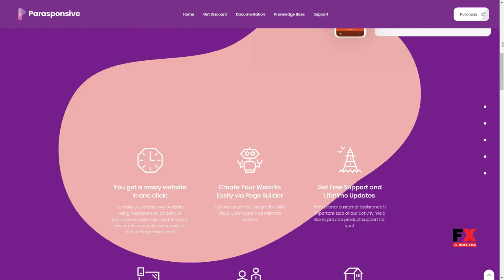Viking Responsive Multi-Purpose Theme Quinten Donald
Compatible With Visual Composer 5.1.x, Visual Composer 4.12.x, Visual Composer 4.11.x, Visual Composer 4.11.2.1, WooCommerce 2.5, WooCommerce 2.4.x, WPML, Bootstrap 3.x

 Columns 4+

 Documentation Unrated

 Layout Responsive

 Tags cases, corporate, creative, design, fashion, portfolio, wordpress